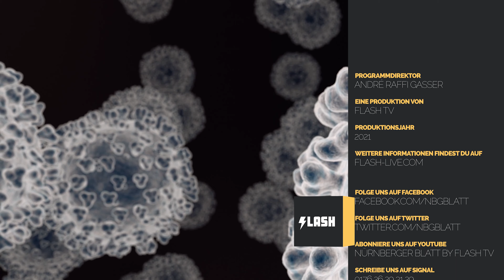RKI meldet am Dienstag 4.252 Corona-Neuinfektionen - Inzidenz fällt auf 67,5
In Deutschland sind innerhalb eines Tages mehr als 4200 Corona-Neuinfektionen gemeldet worden. Wie das Robert Koch-Institut (RKI) am Dienstagmorgen unter Berufung auf Angaben der Gesundheitsämter mitteilte, wurden 4252 neue Ansteckungsfälle registriert. Das sind 309 mehr als vergangenen Dienstag. Die sogenannte Sieben-Tage-Inzidenz fiel auf 67,5. Am Vortag hatte dieser Wert 68 betragen.